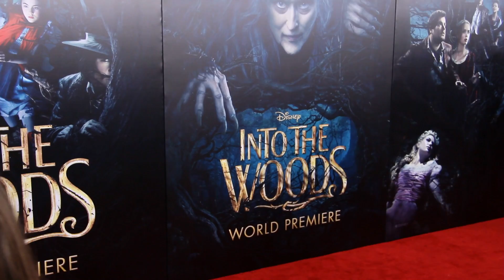Into the Woods Premiere by Gabriella Chu.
Into the Woods interviews on the Red Carpet by KIDS FIRST! Reporter Gabriella Chu. To become a KIDS FIRST! Film Critic, go to kidsfirst.org and find out about our local competitions.